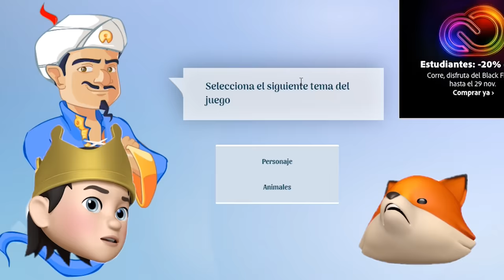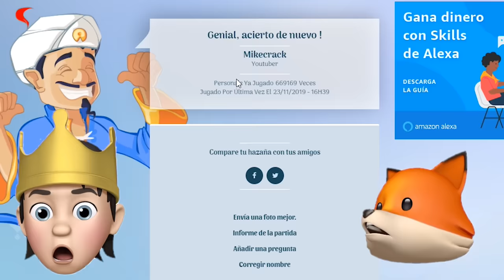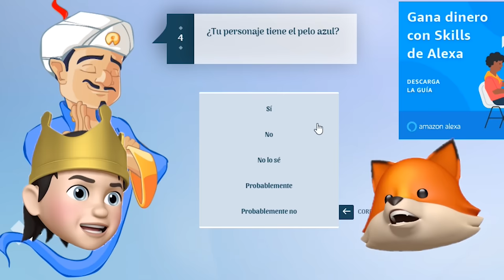MIKELLINO TROLLEA A AKINATOR CON DIAMANTITO 😂 EL GENIO SE ENFADA MUCHO 😝 MIKECRACK AKINATOR #1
Después de que me lo pidierais muchísimo, os traigo por primera vez el reto de vencer a Akinator con Trollino! El vídeo está editado de una forma muy especial e innovadora que utiliza emojis animados, así que espero que os guste mucho 😍 En este vídeo Mikellino trollea a Akinator con diamantito haciendo que se enfade mucho! xD

● Edición: Adobe Premiere Pro CC 2019 y Adobe After Effects CC 2019
● Miniaturas: Adobe Photoshop CC 2019

▼Especificaciones:
● Micrófono: Rode NT1-A Complete Vocal Recording
● Mesa de Mezclas: Behringer Xenyx Q802USB
● Webcam: Logitech BRIO 4K
● Teclado:  Corsair Strafe RGB (Teclas Cherry MX Silent)